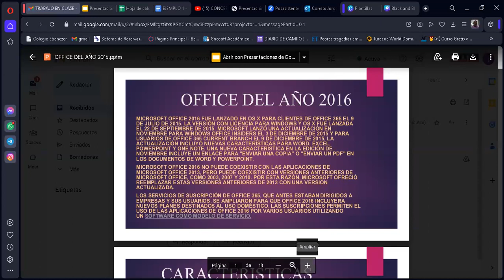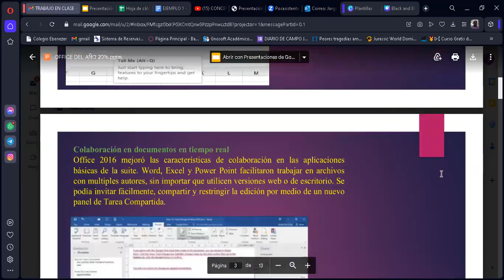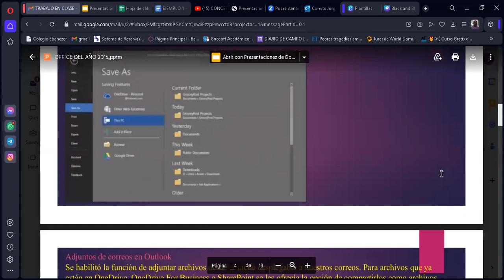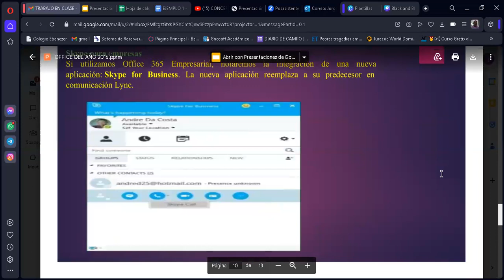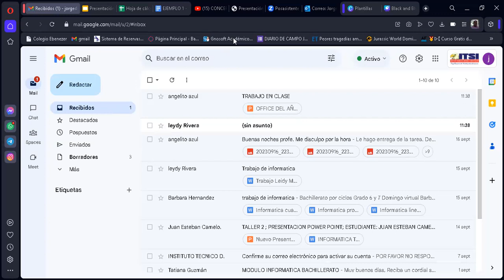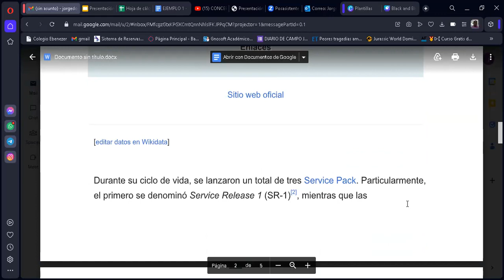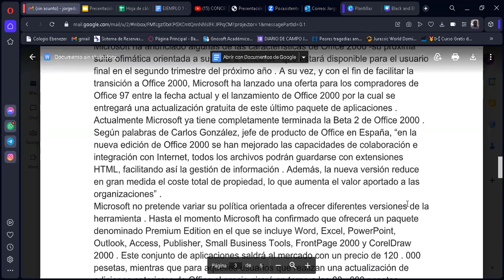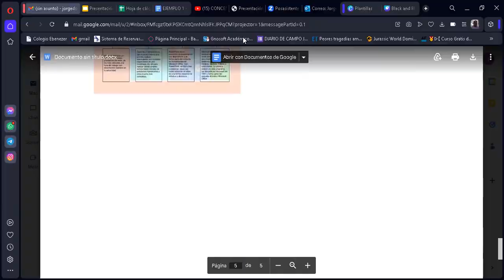CLASE 3 PARTE 2 INFORMATICA BACHILLER 6 A 11